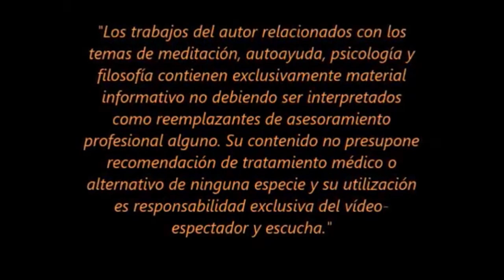EJERCICIO DE CONCENTRACIÓN Audiovisual (Primera Parte) - CONCENTRATION EXCERCISE (First Part)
La primera parte de un ejercicio básico de concentración utilizado previo a la meditación y cuyo objetivo es vaciar completamente la mente de pensamientos. Al mismo tiempo, es útil para una correcta relajación, evasión temporal de estados anímicos indeseables, así como contribuir a una mayor eficiencia en los estudios y/o cualquier otra tarea diaria, ofreciendo al individuo un mayor aprovechamiento de las energías positivas a lo largo del día y la posibilidad de un sueño reparador por la noche.